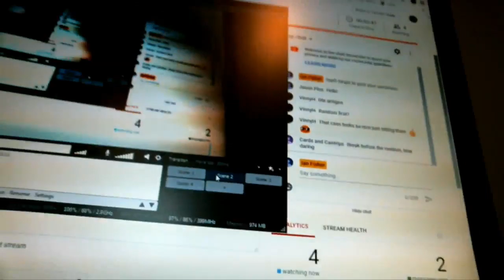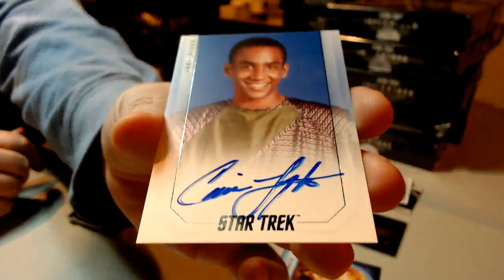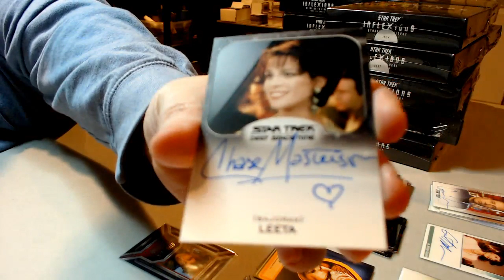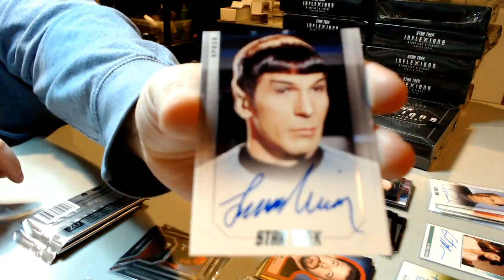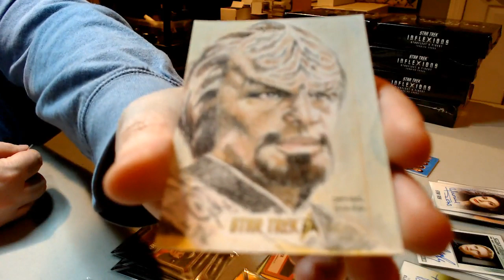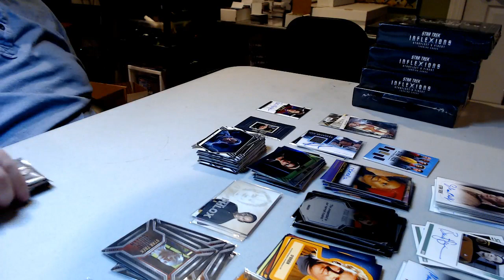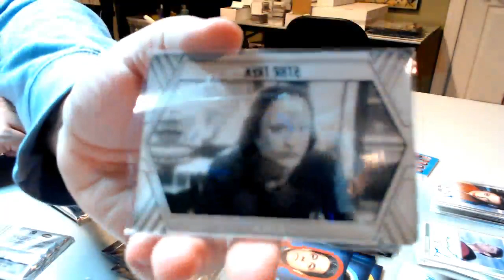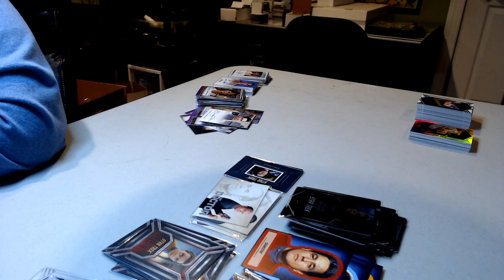Star Trek Inflexions - Starfleet's Finest - 20 Box Case - HIT DRAFT ROUND 4